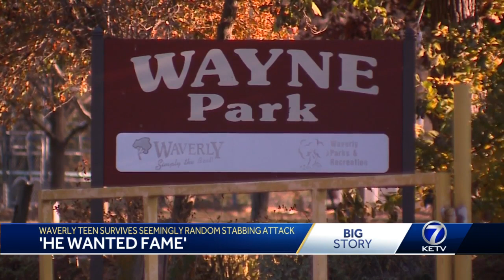Teen stabbed in heart by another teen in random attack at Waverly park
Now out of the hospital, a Waverly teenager details the random attack where he was stabbed in the heart by another teen who was allaegedly 'seeking fame.'